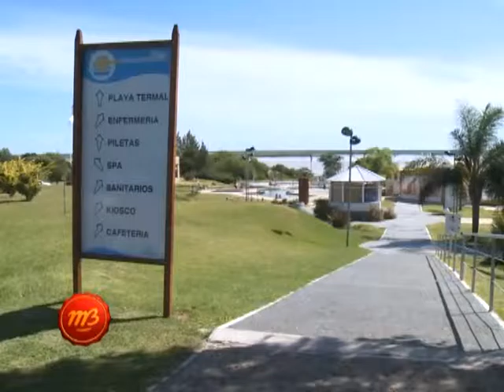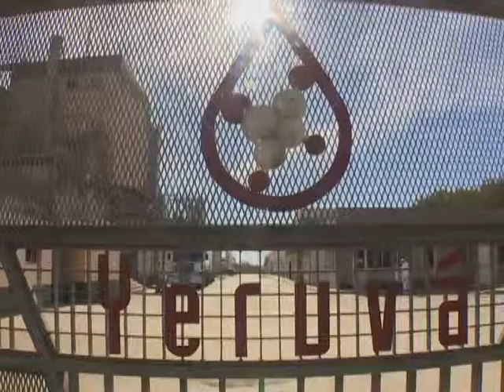1594 15 COMENTARIOS CIERRE SAB 11 07 2015